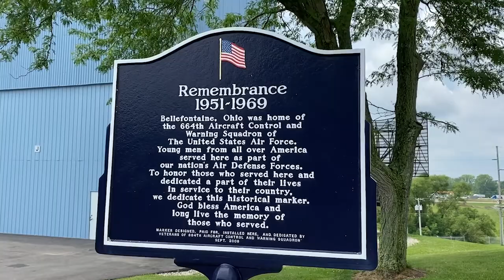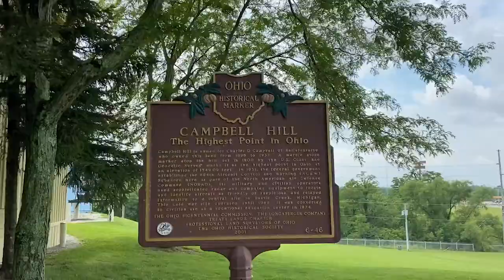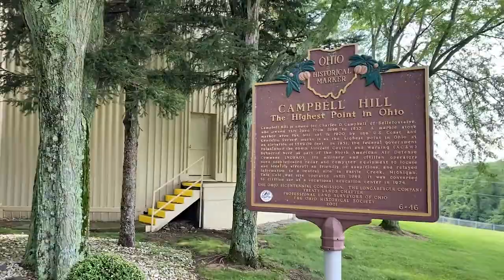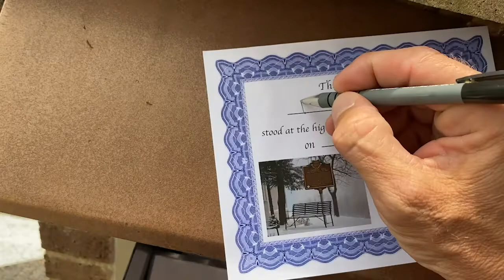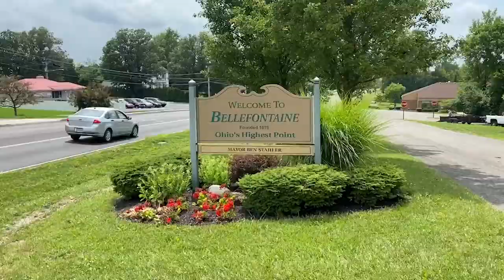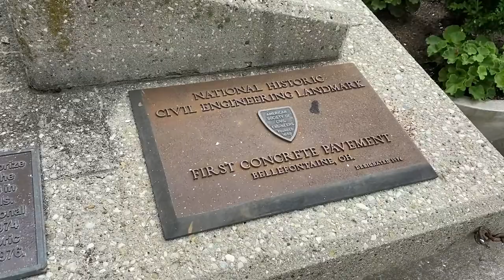Ohio's High Point & The First Paved Rd In The United States | Bellefontaine, Ohio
Ohio’s high point and the first paved road in the United States are in Bellefontaine, Ohio.   Join me for a visit to both on this beautiful day in the Buckeye state!